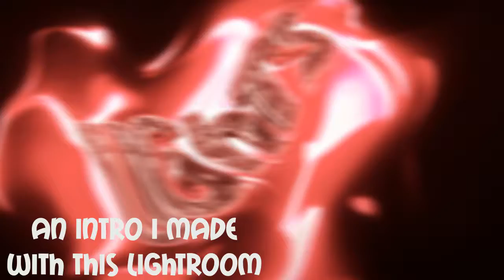Imminent LR V1! [Free] | My First Lightroom. (5 LIKES!?!?!?)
Had to change song and re-upload due to copyright :(
Download-
Song -
Do YOU want a free intro?